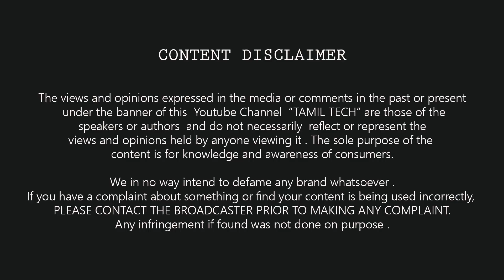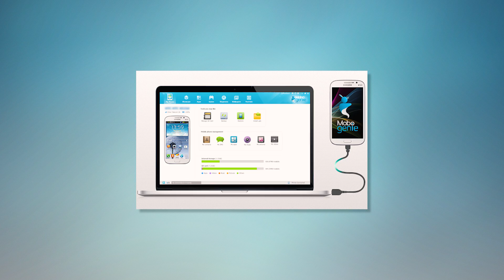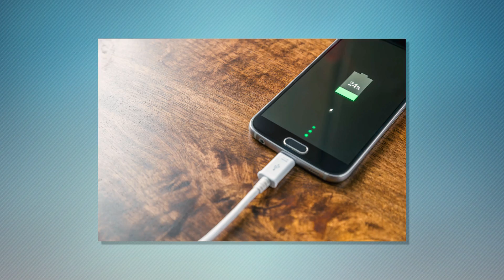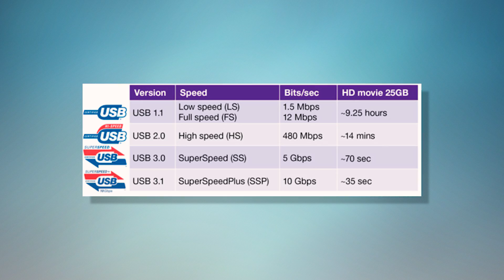USB Types Explained - A , B , C , Micro USB & More | இது தெரியுமா உங்களுக்கு ?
What is USB ? Full Form , Types Of USB - Micro USB , Type C explained , USB 1.0 , USB 2.0 , USB 3.0 in Tamil Tech in 5min